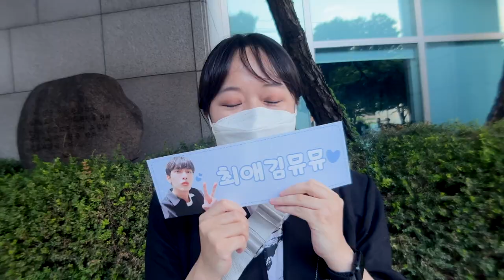Special Video: Mew Suppasit (ft. BUMKEY) - FOREVER LOVE (뮤 수파싯) [Simpy K-Pop CON-TOUR]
🌠K-Pop Twitter Pages